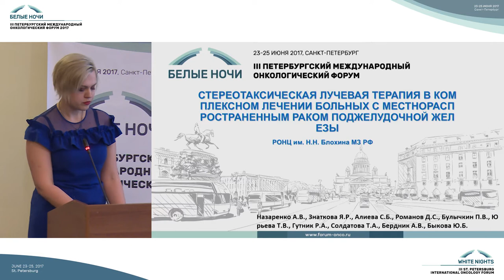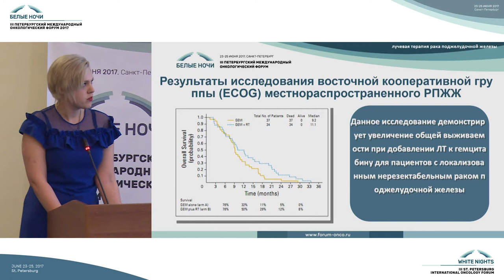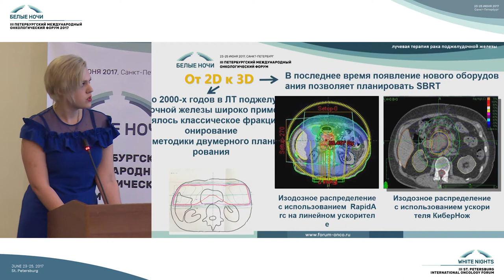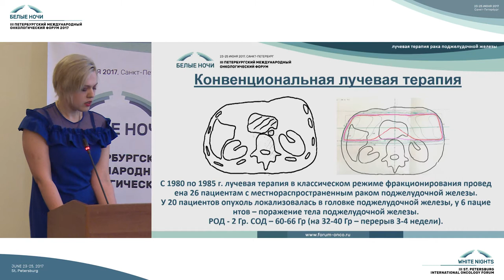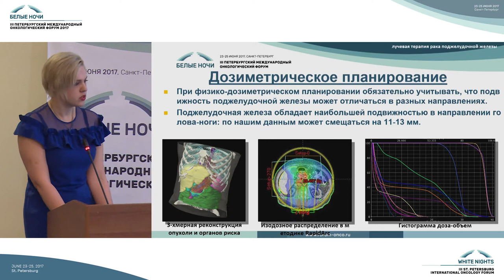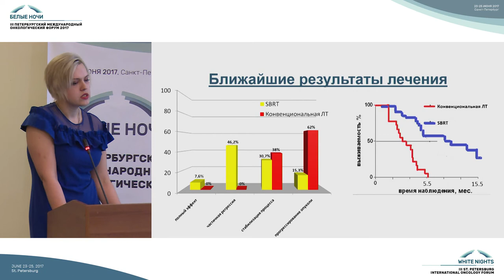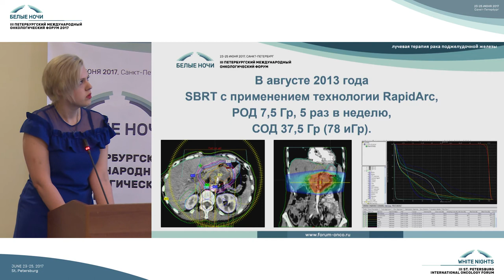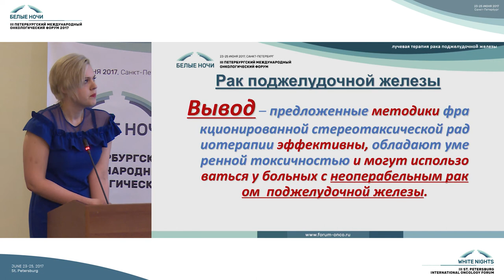Стереотаксическая лучевая терапия больных раком поджелудочной железы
Алексей Витальевич Назаренко (Москва)

Актуальные вопросы современной радиоонкологии